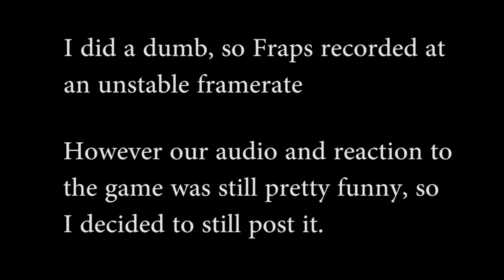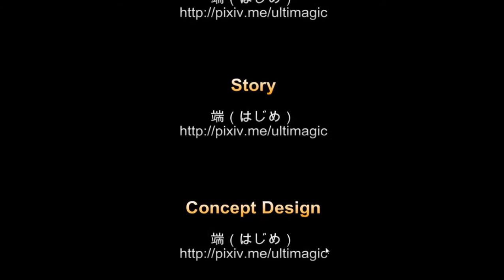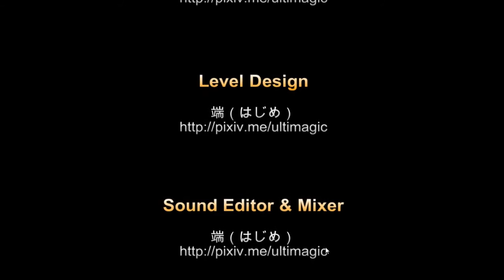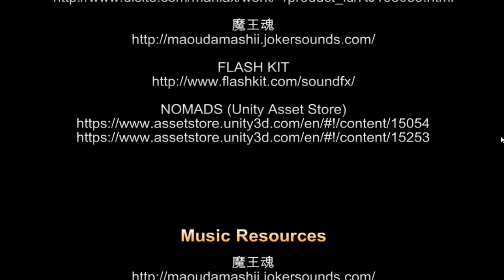House Cockbite! | Cinderella Escape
Memories, all alone in the blood moon